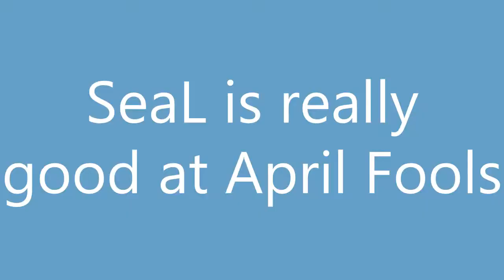Really Deep and Meaningful Vlog About Things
I talk about some really deep and meaningful things and stuff Thanks for being great! :D ♥